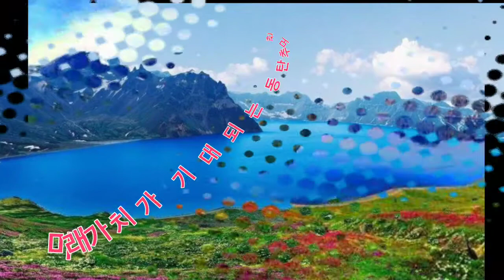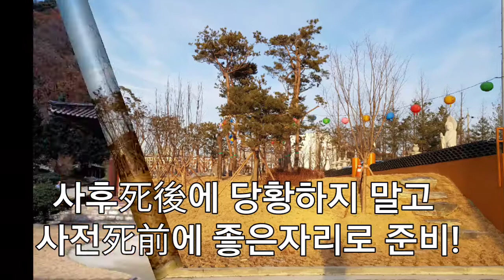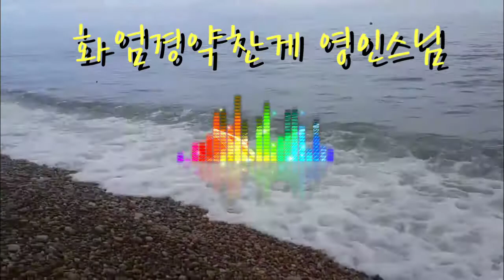[고요한새벽에듣는불경]#012 화엄경약찬게 영인스님, 동탄추모관, 장례문화가 바뀌고있다.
화장인구 24만시대, 장례문화가 바뀌고있다. 묘지대신 봉 안당으로! 화장인구 84.6%, 수도권 장묘대란예상!